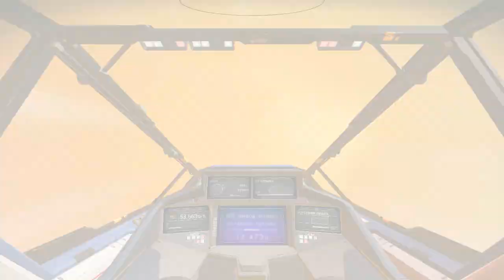No Man's Sky NEXT Часть 22-3